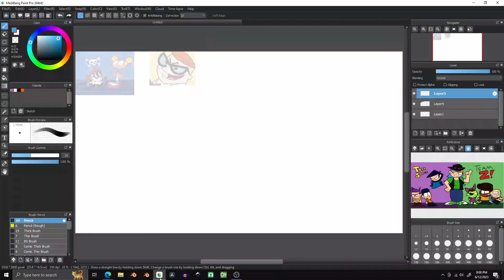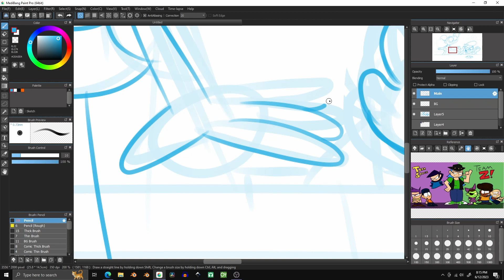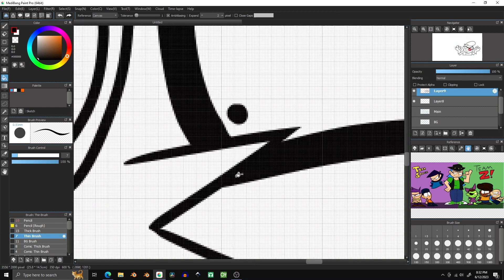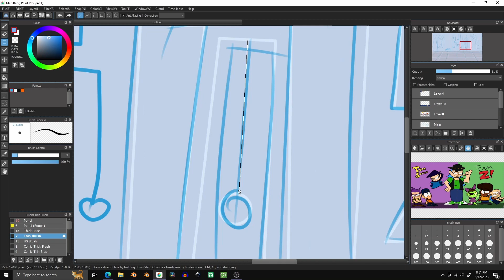DeFrehn Draws (Season 2) EP 10: Dexter's Laboratory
In this Season Finale, I draw a piece based on my personal favorite cartoon to watch.

Dexter's Laboratory (c)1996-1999, 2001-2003 The Cartoon Network, Inc., A Warner Bros. Discovery Company. Created by Genndy Tartakovsky.